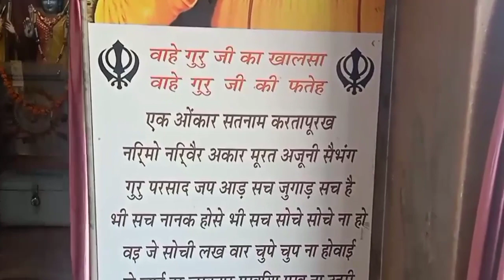sindhi song ! Lal Meri Pat Rakhiyo bhala jhulelal ! Dama Dam Mast Qalandar ! Oh Lal Meri ! kodinar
Oh lal meri pat rakhiyo bhala jhulelal ! Dama dam mast qalandar sindhi song

julelal Song
julelal Bhajan
sindhi Song
lal meri pat rakhiyo
dama dam mast kalandar

झूलेलाल सिन्धी हिन्दुओं के उपास्य देव हैं जिन्हें 'इष्ट देव' कहा जाता है। उनके उपासक उन्हें वरुण (जल देवता) का अवतार मानते हैं। वरुण देव को सागर के देवता, सत्य के रक्षक और दिव्य दृष्टि वाले देवता के रूप में सिंधी समाज भी पूजता है। उनका विश्वास है कि जल से सभी सुखों की प्राप्ति होती है और जल ही जीवन है।

Jhulelal was born on the first day of the Hindu month of Chaitra. This day is celebrated by Sindhi Hindus as Cheti Chand. ... Terrified, Ahirio begged Jhulelal to restrain his army. Jhulelal's army then disappeared back into the River Indus, while Ahirio went back to the palace to recount the story to Mirkhshah.